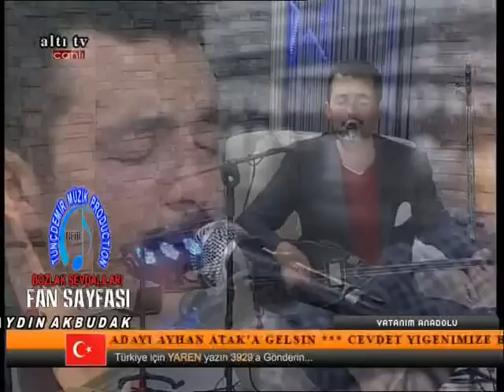Ahmet Yazkan Adost TAVSİYE İŞTE YORUM